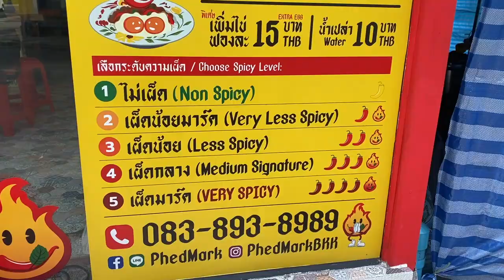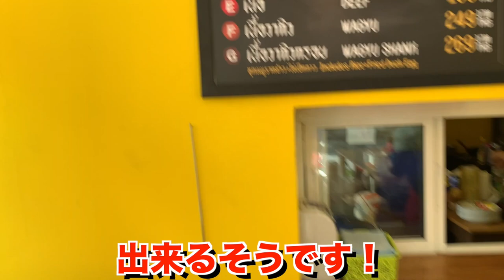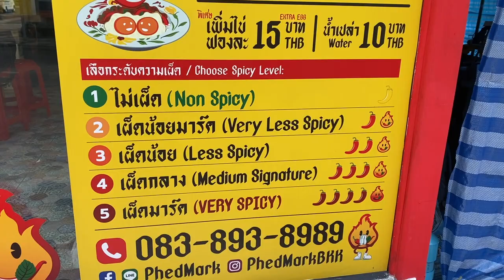有名YouTuberが手がける超激辛ガパオにチャレンジしてみた【phaedmark】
【今回のお店】
Phedmark
 300 Sukhumvit Rd, Phra Khanong, Khlong Toei, Bangkok 10110

【激辛大学】←サブチャンネル